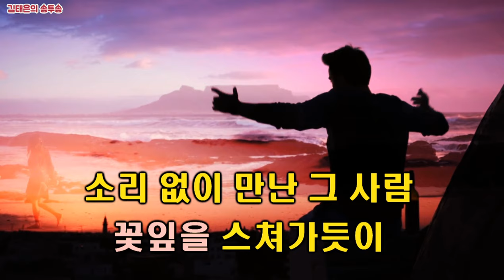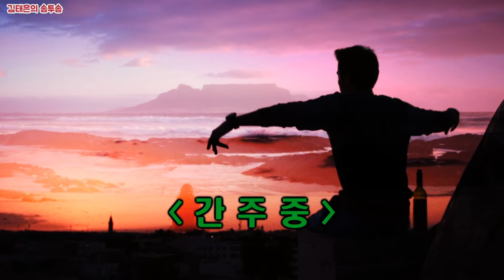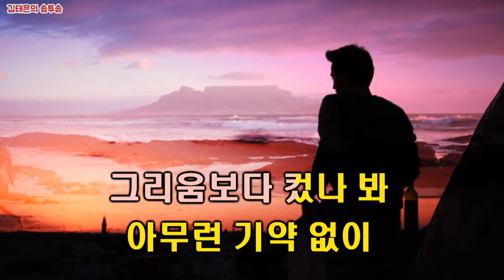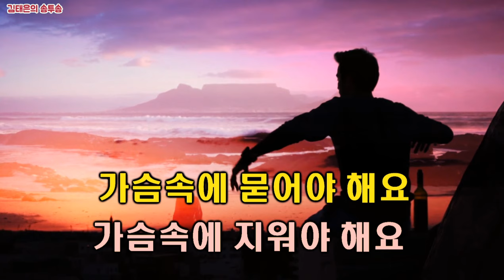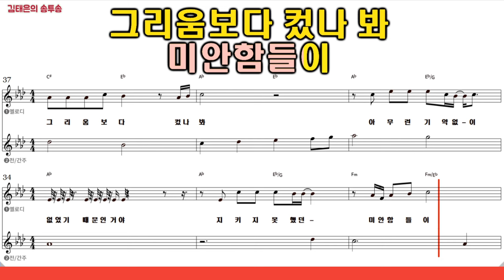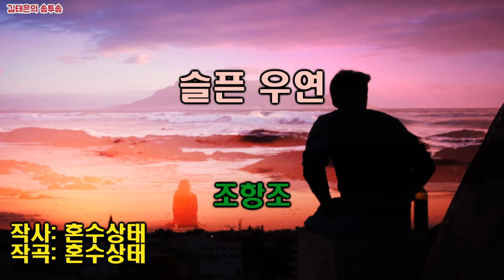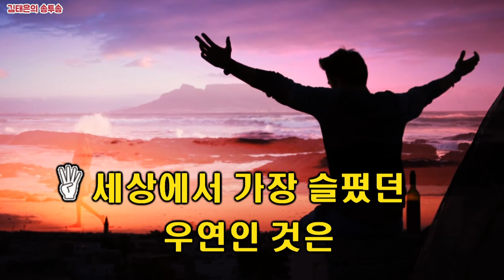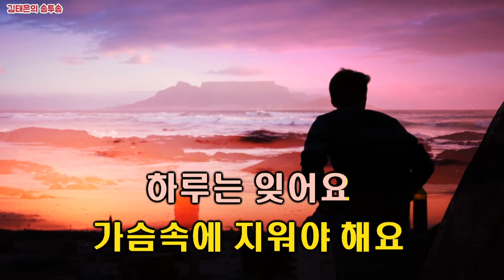(슬픈우연 / 조항조 악보가사첨부) 노래강사김태은 음악치료노래교실인기곡배우기 Ktrot Ksongs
조항조 원곡   (슬픈우연)
Ab 키  3번 반복

"슬픈 우연"은
가사에서 볼 수 있듯이, 사랑에 대한 아련한 추억과 그리움, 그리고 이별의 슬픔을 담고 있는 곡입니다. 이 곡은 듣는 이에게 공감과 위로를 주는 감성적인 분위기를 갖고 있습니다. 또한, 조항조님의 감성적인 목소리와 알고보니혼수상태의 섬세한 작곡이 어우러져 곡의 분위기를 더욱 돋보이게 합니다. 이 곡을 들으면서 사랑에 대한 아쉬움과 이별의 아픔을 공감하게 될 것입니다^^